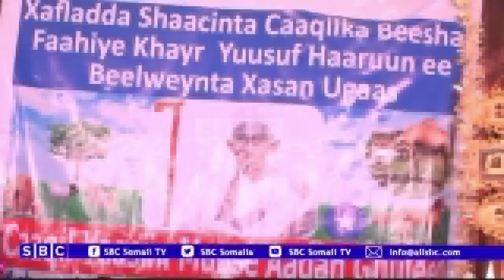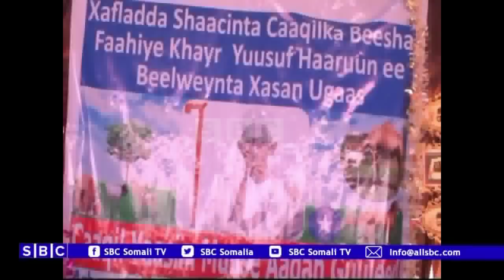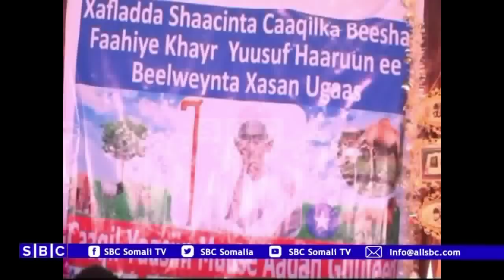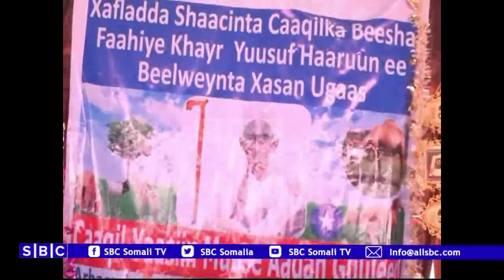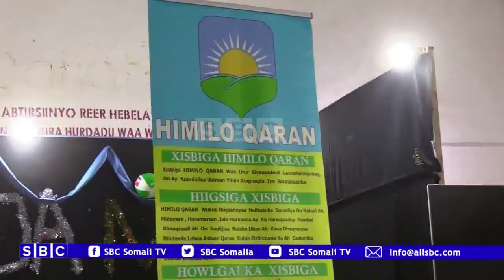WARKA SBC TV 31 01 2019